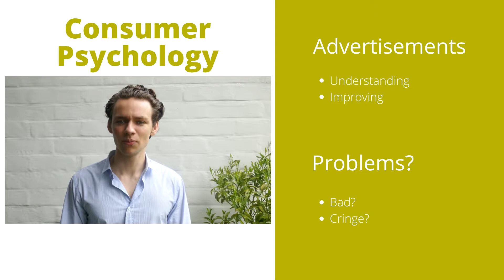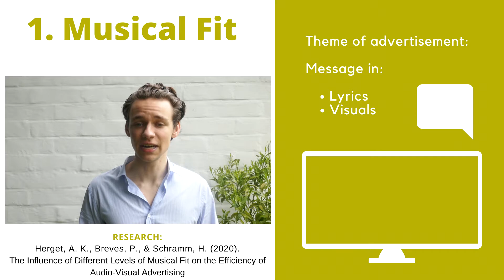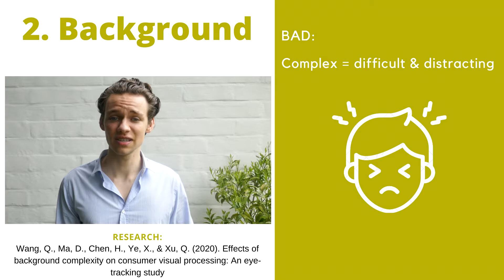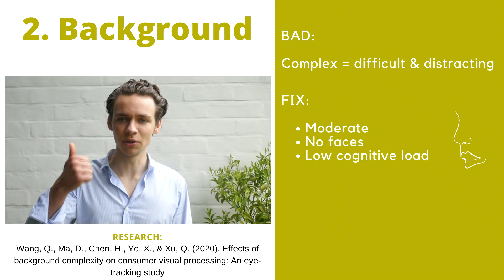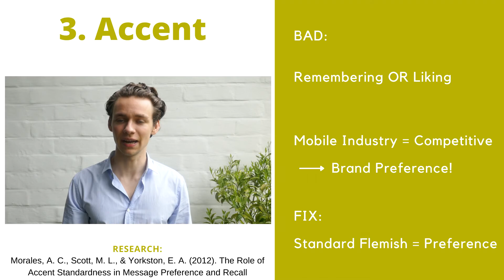Master Strategic Communication - Consumer Psychology: Best papers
Luca Swolfs - Mobile Vikings